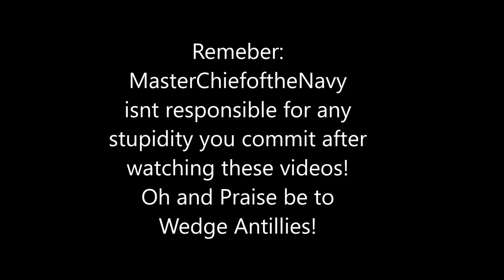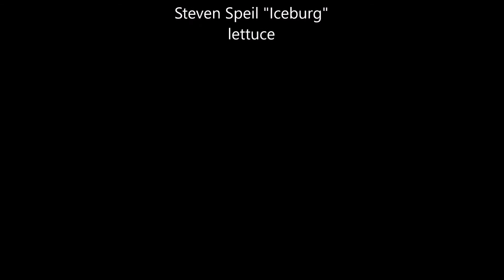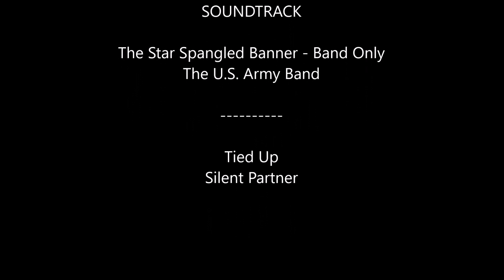Rocket Launch Cover!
In this episode the AI and I have to cover a Delta 4 Launch. Communists will inevitably seek to stop us!